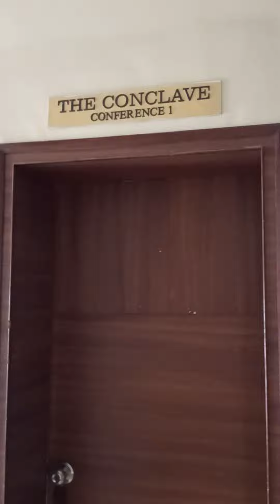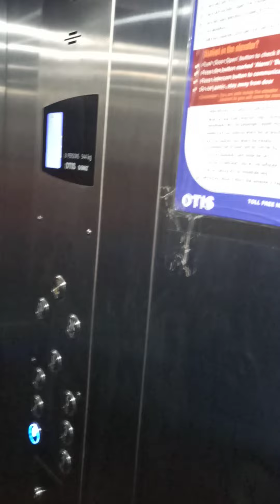हॉटेल पर्ल सांगली